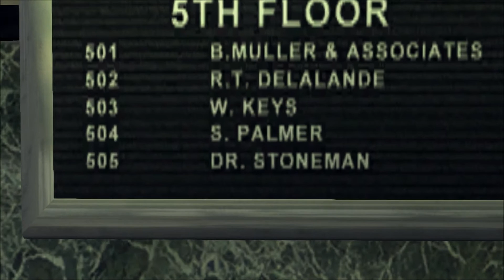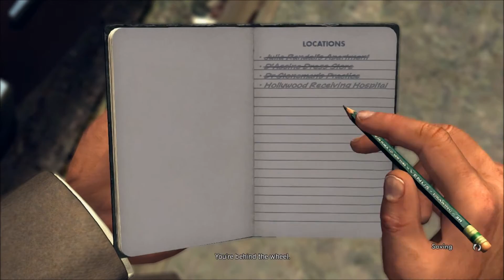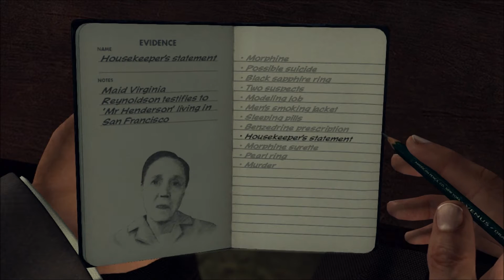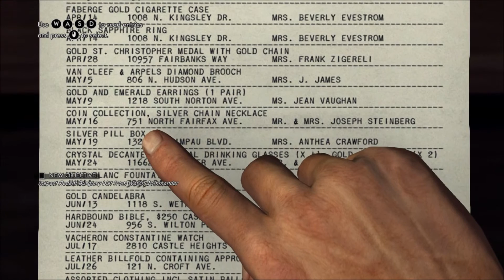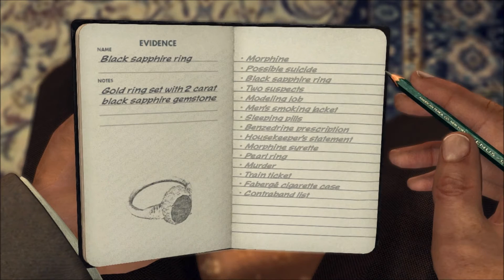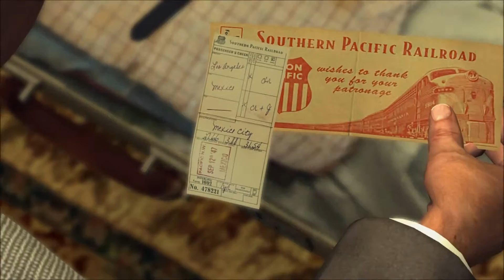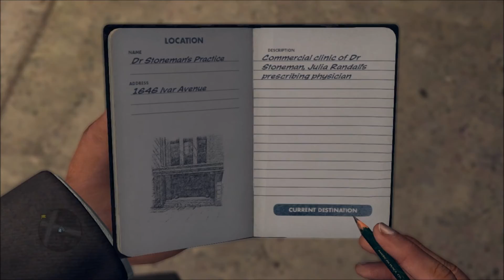L.A. Noire - Vice Desk - The Naked City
This is a lonnnng case.

At the start, Cole and Roy are asked to investigate death of a fashion model.
At the scene, look at the body.
Notice the bruising on the neck, the Black Sapphire Ring on her left-hand, and the bite mark on her right forearm.
Next, go to the living room. Go to the three photos below the large portrait of the victim. Look at the back side of the center photo frame to reveal her former workplace as a lead.

Next, go down her home's hall to her bedroom.
Look at the pills on the floor, and investigate the men's smoking jacket hanging on a divider.
Next, look at the little circular box on the victim's nightstand. Open/expand it to find two sets of drugs.
Now, question the housekeeper:
Victim's State of Mind - Lie - Sleeping Pills
Victim's Personal Life - Lie - Men's Smoking Jacket
Relationship with Victim - Doubt

Before leaving the building, on the ground floor, find a morphine syrette in a trashcan.

Next, visit the D'Assine Dress Store.
Julia's former employer and her friend, Heather Swanson, answer question truthfully. So at the dress store, every response to questions is Truth.
On a side note, I thought Heather Swanson was really hot (hair, eyes, lipstick). Her actress is named Erin Chambers.

Next stop, Dr. Stoneman's Offices.
At the office building, use the elevator to go upstairs and encounter Stoneman's receptionist. After her attitude, speak with the doctor.
Relationship with Victim - Lie - Benzedrine Prescription
Additional Medications - Doubt

Use a phone to learn that Carruthers desires to speak at Cole about the murder victim.
Driver and speak to him, and study the harmonica.
Next, Carruthers will receive a call. He informs Cole that Henry Arnett is awaiting questioning. So, head to interview room 2 at the station.
Informed of 'Mr. Henderson' - Lie - Housekeeper's Statement
Burglary Suspect Leblanc - Doubt

After questioning Henry, you'll have to tail him for a long time.
The first part of the tail is just driving, but then you have to be on foot. Just have him in view, and use stores windows to go incognito as he crosses and walks down the street. Eventually, he'll turn into a shopping center, and Cole will discover that Henry has purchased a one-way train ticket to skip.

Hop into Roy's car or police cruiser. Cole and Roy will be radioed that Stefan and Galloway want to talk and will be told the location of Jimmy Leblanc's arresting officer. Meet with the arresting officer first. He'll be chasing suspects. Chase the suspects. They will make a last stand, so shoot down the 4 suspects to learn of Jimmy's accomplice, Willy.

Next, head to the police station.
After conversing with Stephan and Galloway, look at the Contraband List.
On the list, spot:
Silver Pill Box
Gold Faberge Cigarette Case
Black Sapphire Ring
Pearl Ring

Next stop is the Evestrom residence. Once there, speak with Mrs. Evestrom:
List of Stolen Items - Lie - Faberge Cigarette Case
Burglary Incident Report - Truth

After speaking with Mrs. Evestrom, Heather appears.
Phelps decides to take her to Arnett's apartment so that Henry will have extra pressure to divulge information. Use the siren of the car to make the drive over to his place easier. Remember, causing too much vehicular damage can knockdown your rating at the end of the case.

At Henry's apartment, you'll the suspect Willy making a run for it. Chase to the other roof over a wood plank to end the chase. Next, spot the nice watch and train ticket in his briefcase. Time to question Henry, again:
Profession Burglary Ring - Lie - Faberge Cigarette Case
Motive for Randall Murder - Lie - Train Ticket
Identity of Mr. 'Henderson' - Lie - Contraband List

After speaking with Henry, visit Dr. Stoneman's office once more to confront him. After a unexpected 'leap', use the phone to learn that Stephan and Galloway have a lead on Willy, the last suspect. Run down the street to find Willy. Chase him on to a rooftop where he'll make a last stand on a neon lit tower.
Shoot him down to close the case.